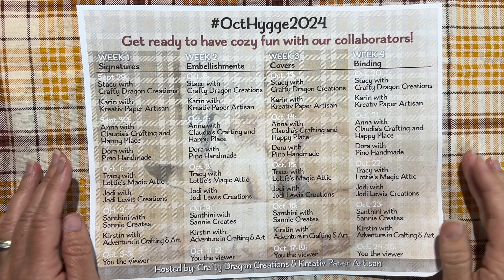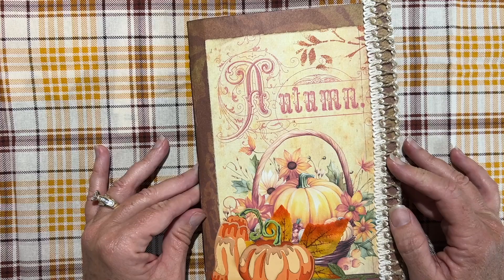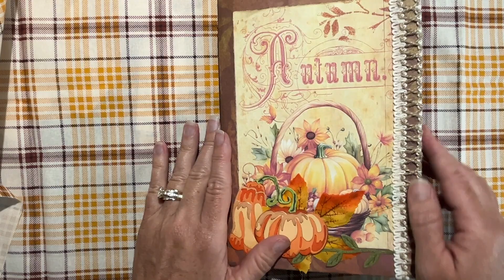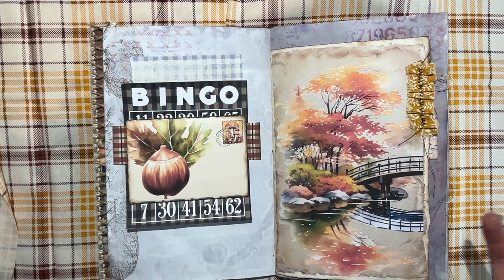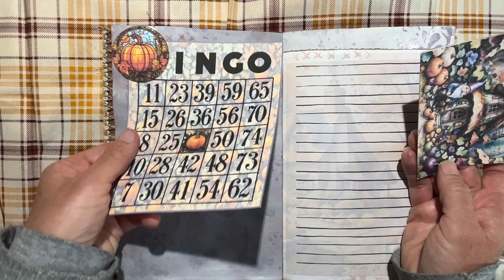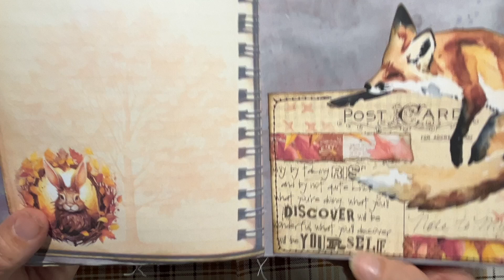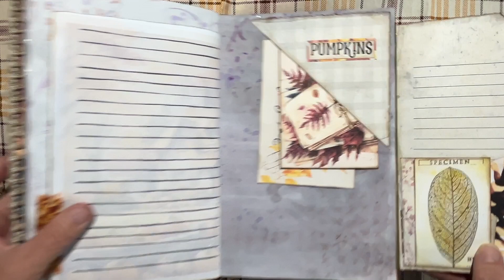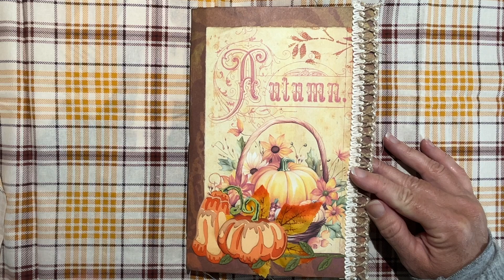octhygge2024 Week 4 Final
In this video, we are enjoying a final flip through. Overall, I am pleased with how this journal turned out. Do not forget to get the kits while they are on sale.  The collaboration is hosted by @craftydragoncreations  and @KreativPaperArtisan . There are 8 total collaborators. The collaboration lasts four weeks. Each week, there are two assigned videos Sun-Wed. The remaining days are your chance to catch up. Okay, mine too!

Thanks so much for joining us for another exciting collaboration!

Be sure to check out all 8 collaborators each week in October for a cozy and
creative time!

Use this link to navigate to their channels so you can follow along and also their

You will also find direct links to purchase the kits from Karin and Stacy’s

A Quick Guide to our OctHygge2024 Collaborator’s Schedule and Channels
SUNDAYS